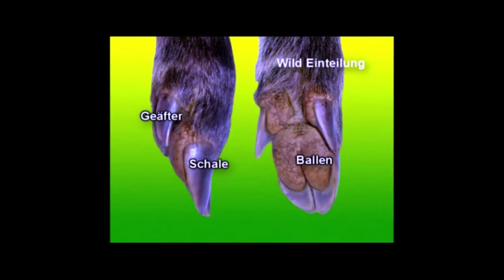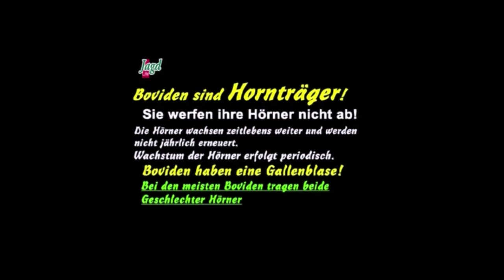Grundwissen Jägerprüfung In Frage und Antwort mp4 Video Download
Video mp4 Download mit dem Schwerpunkt:

Der Einstieg in die Jägerprüfung.
Alles Grundwissen wird hier vermittelt. Welche Tiere zählen zum Wild, Unterschied Haarwild und Federwild. Wildarten lt. Bundesjagdgesetz, zusätzlicheWildarten der Bundesländer, Hochwild u. Niederwild, Schalenwild Wiederkäuer, Schalenwild Schweine, wann Fährte, wann Spur, wann Geläuf, Gebiß Säuger: Schweine, Wiederkäuer, Hundeartige, Katzenartige, Nager, Hasen und vieles mehr.

Weiterführende Informationen sowie zahlreiche DVD Videos, DVD Videos Interaktiv, mp3 Audio und mp4 Video Downloads zur Jägerprüfung, erlebte Jagd und Jagdhundeausbildung